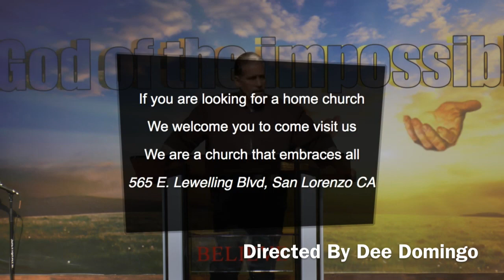"Perception" Week 16 - Pastor Mike Cambra